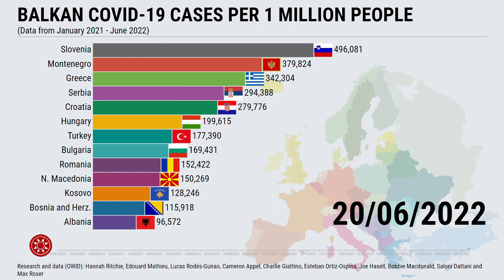Balkan Covid 19 Per One Million People January 2021 - June 2022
Coronavirus disease 2019 (COVID-19) is a contagious disease caused by severe acute respiratory syndrome coronavirus 2 (SARS-CoV-2). The first case was identified in Wuhan, China, in December 2019. The disease has since spread worldwide, leading to an ongoing pandemic.

Symptoms of COVID-19 are variable, but often include fever, cough, fatigue, breathing difficulties, and loss of smell and taste. Symptoms may begin one to fourteen days after exposure to the virus. At least a third of people who are infected do not develop noticeable symptoms. Of those people who develop noticeable symptoms, most (81%) develop mild to moderate symptoms (up to mild pneumonia), while 14% develop severe symptoms (dyspnea, hypoxia, or more than 50% lung involvement on imaging), and 5% suffer critical symptoms (respiratory failure, shock, or multiorgan dysfunction).

The virus that causes COVID-19 spreads mainly when an infected person is in close contact with another person. Small droplets and aerosols containing the virus can spread from an infected person's nose and mouth as they breathe, cough, sneeze, sing, or speak. Other people are infected if the virus gets into their mouth, nose or eyes. The virus may also spread via contaminated surfaces, although this is not thought to be the main route of transmission.